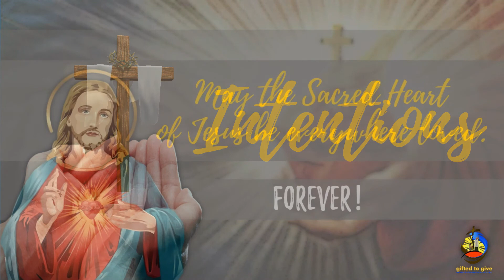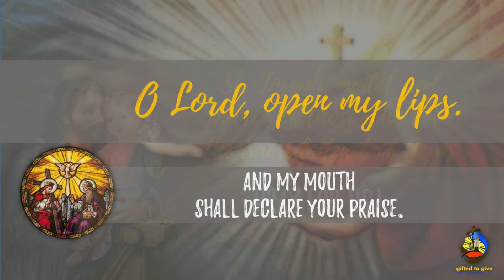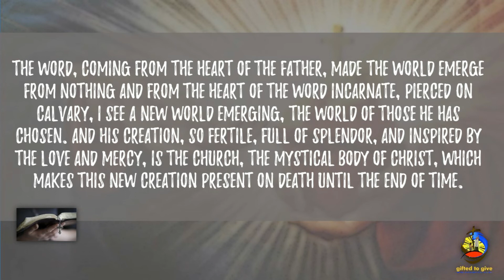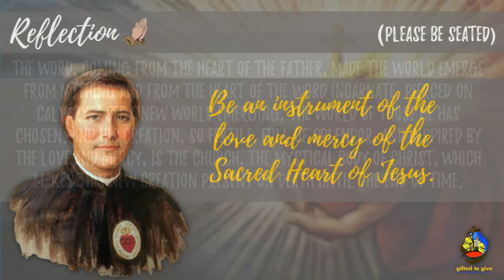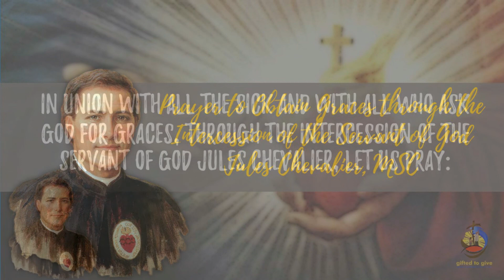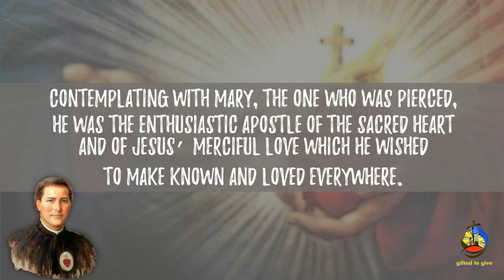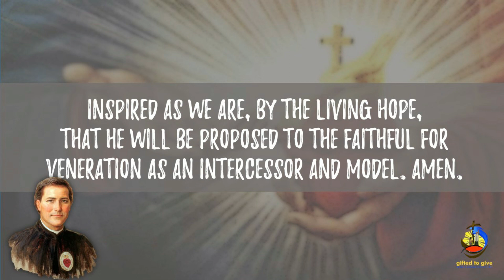Morning Praise: October 19, 2021 (Tuesday)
Second Day of Triduum in Honor of Fr. Jules Chevalier, MSC